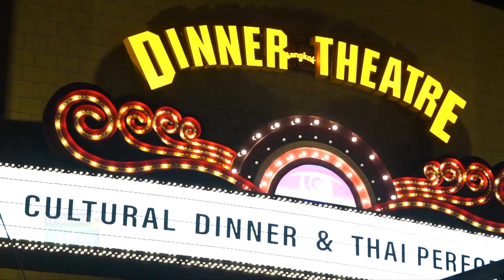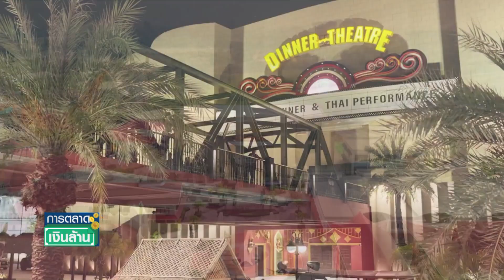เบื้องหลัง "สวนสยาม" รีแบรนด์เป็น "สยามอะเมซิ่งพาร์ค" l การตลาดเงินล้าน l 31-12-65 (1-1)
เปิดเบื้องหลังการทำธุรกิจจาก สวนสยามทะเลกรุงเทพ รีแบรนด์ครั้งใหญ่สู่ สยามอะเมซิ่งพาร์ค (Siam Amazing Park) พร้อมต่อยอดเป็น "บางกอกเวิลด์" ด้วยการทุ่มงบประมาณกว่า 3,000 ล้านบาท